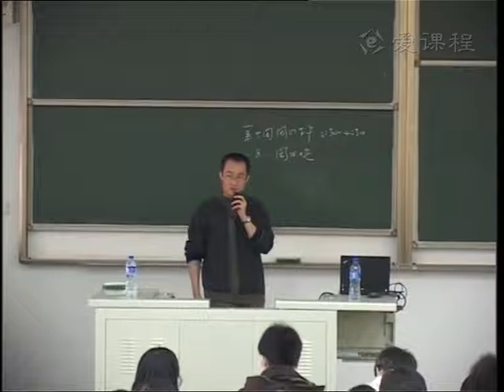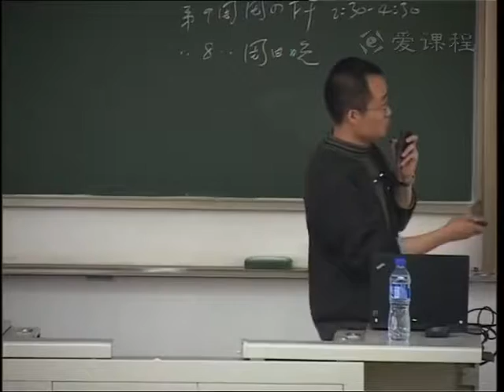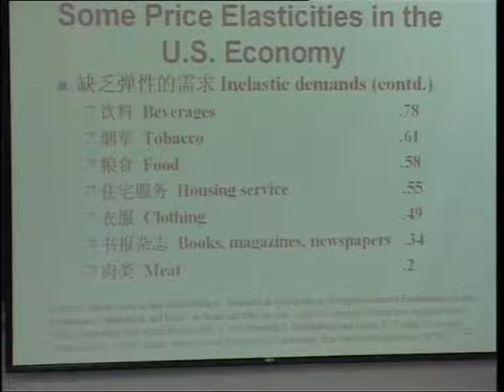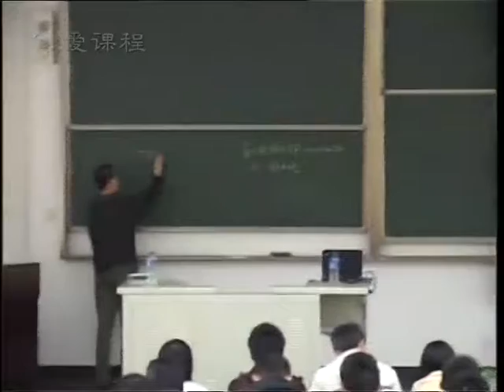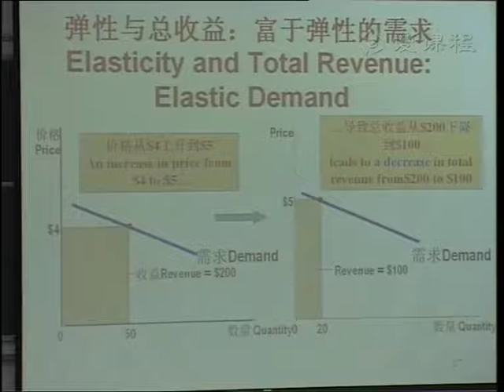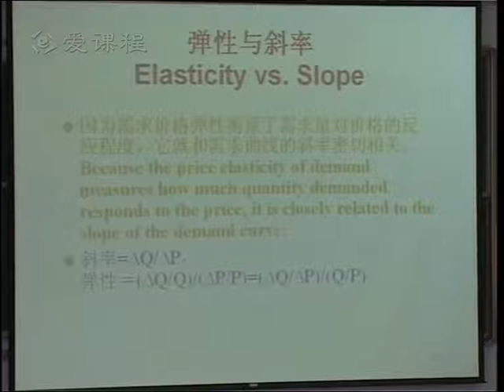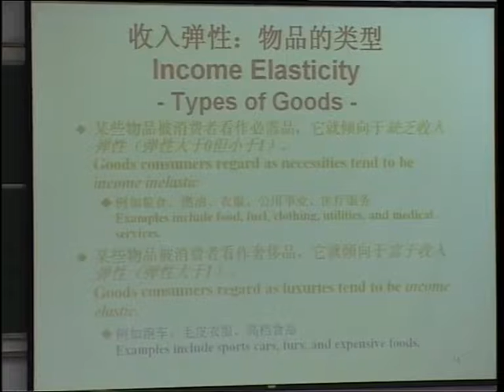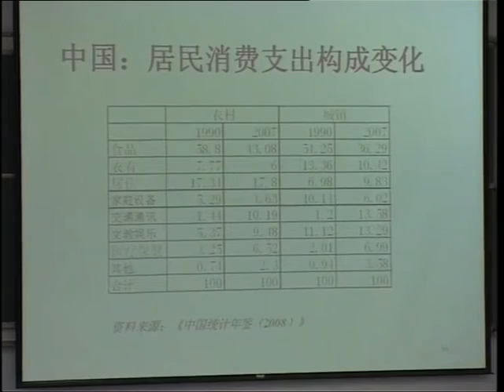【清华公开课】经济学原理 钱颖一 钟笑寒 11 弹性及其应用（2）